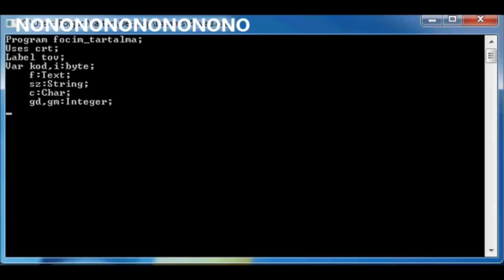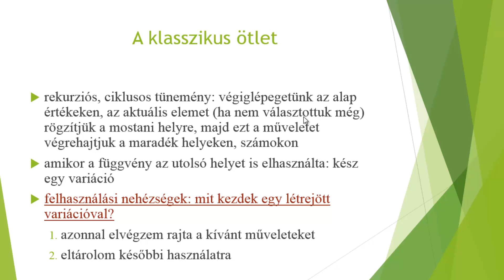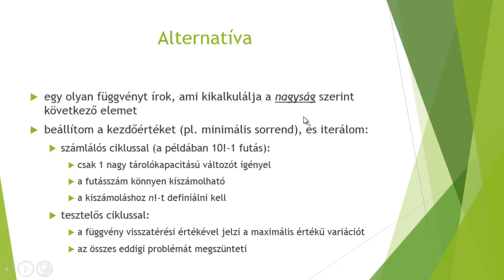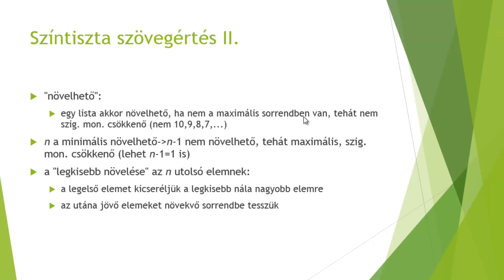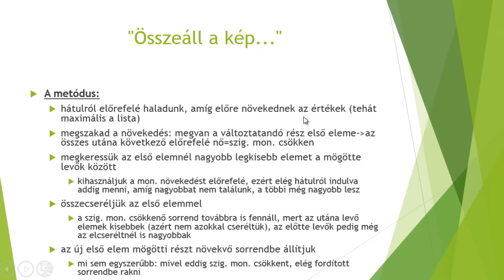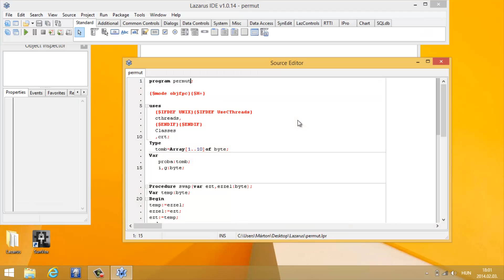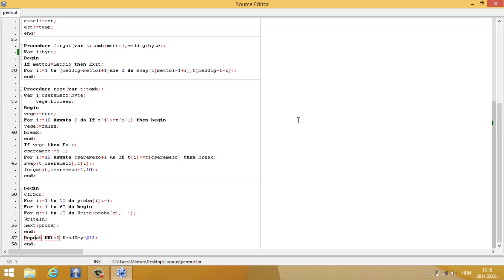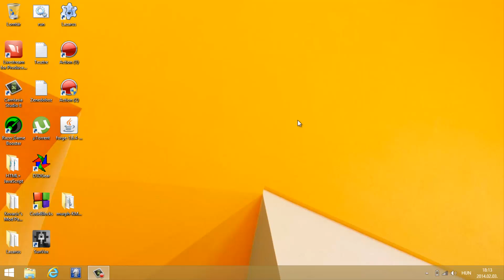Programozás Pascal nyelven: 33. rész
Ebben a részben sikerült az a bravúr, hogy egy kb. 60 soros programkódról fél órát beszéljek, ebből csak a prezentáció vett el negyed órát. Bemutatásra kerül a permutáló algoritmusom, és a tíz különböző számot tartalmazó tömbre való alkalmazása is. (Persze lehet, hogy csak újrafeltaláltam a módszert, de önálló elgondolás, az biztos.)